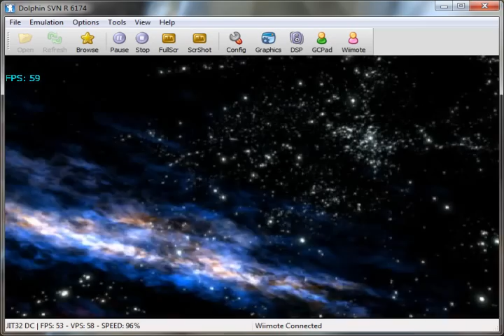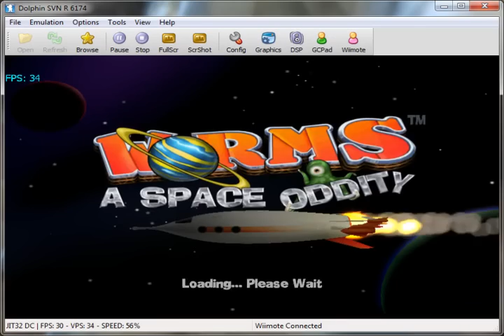Worms: A Space Oddity on Dolphin v2.0 - Nintendo Wii Emulator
Fully playable. SVN R 6174.